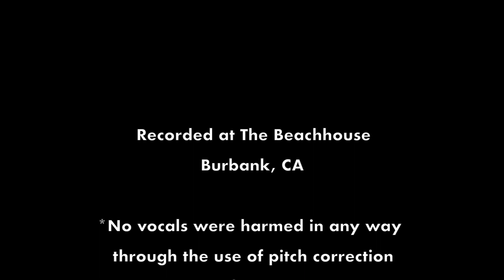INTO THE UNKNOWN - Frozen 2 (cover by Jill Marie Burke)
Into The Unknown from Frozen 2, performed by vocalist Jill Marie Burke. Blending both Idina Menzel's and Panic! At The Disco's renditions. Audio and video were recorded in one take for both vocal tracks.

Recorded at The Beachhouse in Burbank CA
No use of pitch correction software.